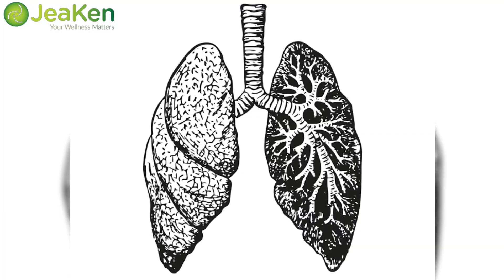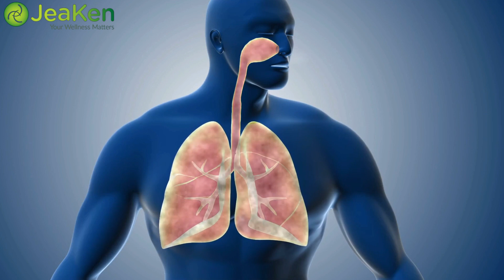6 Practices that Slowly Kill your Lungs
6 Practices that Slowly  Kill your Lungs

Hey there, folks! Today, we've got some eye-opening information that's absolutely crucial for your health. We're talking about the six practices that slowly, but surely, kill your lungs.

SCENE 1: Smoking
Let's start with the obvious one – smoking. This tiny stick of poison contains over 7,000 chemicals, and more than 250 of them are known to be harmful! Smoking not only harms your lungs but can also lead to cancer, heart disease, and a bunch of other nasty stuff. Do you really want to trade your health for this?

SCENE 2: Air Pollution
Now, here's something that affects us all – air pollution. We can't control the air we breathe outside, but we can take steps to minimize exposure. High levels of pollutants can lead to respiratory problems and damage your lungs over time. So, maybe invest in an air purifier or plan a getaway to cleaner air every once in a while.

SCENE 3: Unhealthy Diet
 Your diet matters more than you might think! A diet high in processed foods and saturated fats can increase your risk of lung diseases. Opt for fresh fruits and vegetables, whole grains, and lean proteins to keep those lungs healthy and happy.

SCENE 4: Lack of Exercise
Staying active isn't just about looking good; it's about feeling good too! Regular exercise helps maintain lung function and keeps them strong. So, get up, get moving, and give your lungs the workout they deserve!

SCENE 5: Ignoring Allergies
Allergies can be more than just a seasonal nuisance. Ignoring them can lead to chronic sinus issues and asthma, which can wreak havoc on your lungs. Consult an allergist if you suspect allergies are affecting your breathing.

SCENE 6: Stress
 Finally, let's talk about stress. Chronic stress can lead to shallow breathing, which deprives your lungs of the oxygen they need. Take time for relaxation, deep breathing exercises, or even meditation to keep your stress levels in check.

So, there you have it, folks – the six practices that can slowly kill your lungs. But here's the good news: it's never too late to make positive changes in your life. Quit smoking, eat better, stay active, and take care of your mental health. Your lungs will thank you, and so will your overall well-being!

And remember, your lungs are your lifeline, so treat them with the care and love they deserve.

For more information and references, check the article on our blog If You like Our content, please click on the links below, like our social media pages and subscribe, it's free.